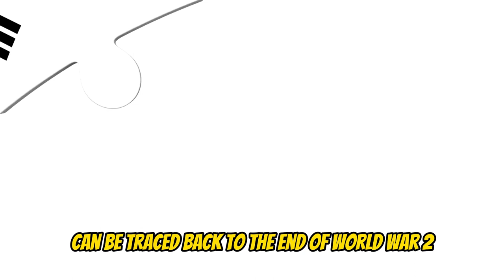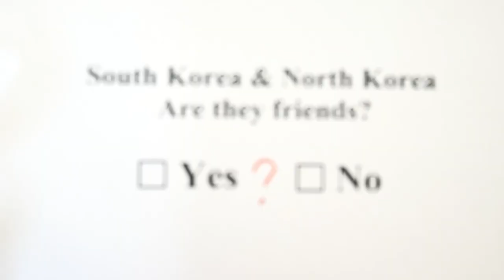North vs. South: The Korean War's Ideological Divide | Armistice Ceasefire Agreement | Cold War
North vs. South: The Korean War's Ideological Divide | Armistice Ceasefire Agreement

The Korean War, which was fought between North Korea and South Korea from 1950 to 1953, ended in terms of active combat on July 27, 1953, when the Korean Armistice Agreement was signed. This agreement created the Korean Demilitarized Zone (DMZ) to separate North and South Korea. However, it's important to note that the armistice was not a peace treaty, but rather a ceasefire agreement. The armistice was signed by the heads of the UN Command, the North Korean army, and Chinese troops, with the objective of stopping the Korean conflict and establishing a complete cessation of hostilities and of all acts of armed force in Korea until a final peaceful settlement is achieved. Despite the armistice, North and South Korea remain separate and occupy almost the same territory they had when the war began. As of today, a formal peace treaty to officially end the Korean War has not been signed, meaning that technically, the war has not officially ended. This is a complex and sensitive issue that continues to affect relations between North and South Korea, as well as their relations with other countries, particularly the United States and China.

If you're passionate about understanding the past and its implications for the present, this video is a must-watch.

Warning: Graphic War Content
This content contains graphic war-related material. Proceed with caution.

☕️ Step into the enchanting world of history with this delightful souvenir mug It's not just a cup; it's a cozy companion to accompany your coffee moments while you explore captivating stories!